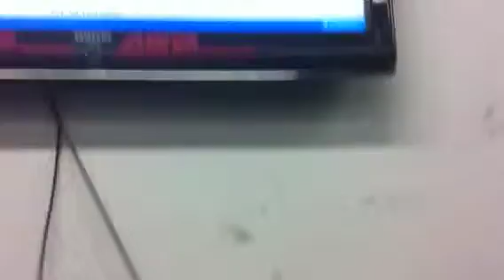Fast fox body mustang. ASP Performance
Pro charged. 600+